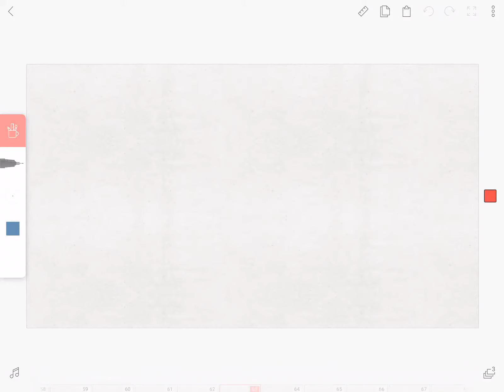Honeybee map. 17,18 .Clean uncoloured w.i.p animation